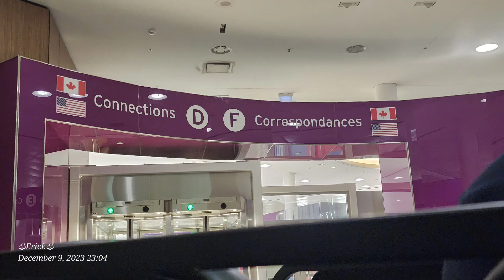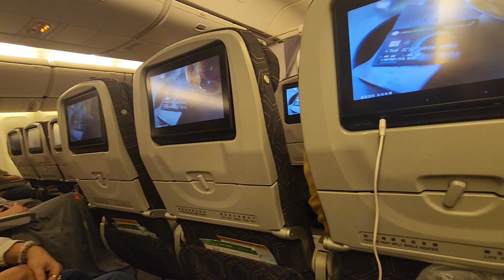Toronto Pearson Airport || Penerbangan Dari Toronto ke Taipei